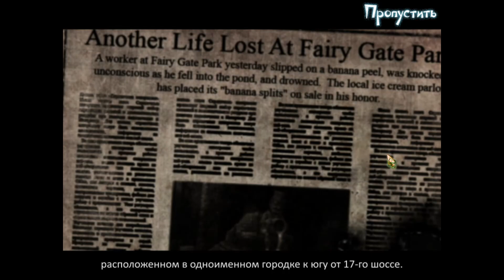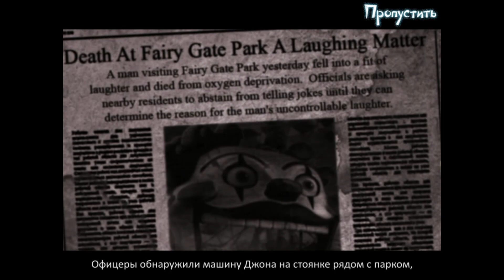Таинственный парк: Разбитая пластинка. Коллекционное издание. Прохождение #1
Таинственный парк: Разбитая пластинка. Коллекционное издание. Прохождение #1 / Weird Park: Broken Tune. Collector's Edition. Walkthrough #1

Эта история началась два года назад с несчастного случая, когда прямо во время представления погиб один из лучших клоунов цирка. Следствие зашло в тупик, а дело замяли — но действительно ли это была трагическая случайность?